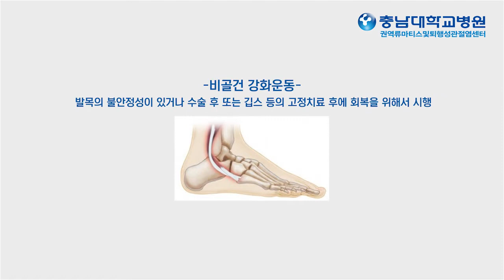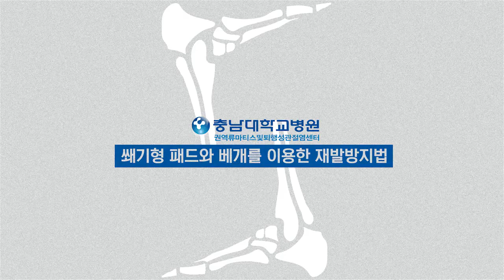[언택트 닥터 Ep.11] 쐐기형 패드와 베개를 이용한 재발방지법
[언택트 닥터] 쐐기형 패드와 베개를 이용한 재발방지법

정형외과 강찬 교수가 알려주는
전문적이고! 쉽게 따라하는! 의료진의 영상치료!
'쐐기형 패드와 베개를 이용한 재발방지법'입니다.